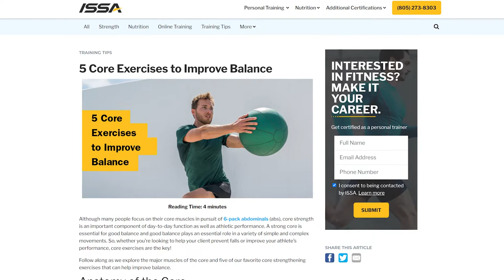5 Core Exercises to Improve Balance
Full article. Are you looking to improve your clients’ balance? Their midsection plays an important role. Check out these five exercises that target the core and help improve balance and add them to your client’s next workout session.